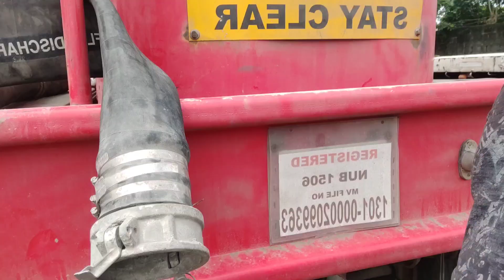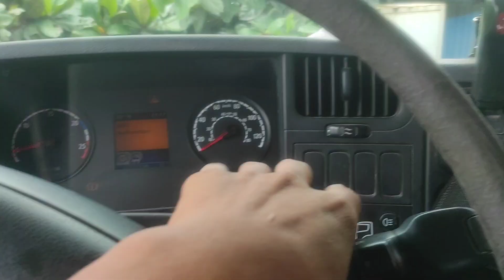Speed Limit 50kph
Winaswasay sa Bataan